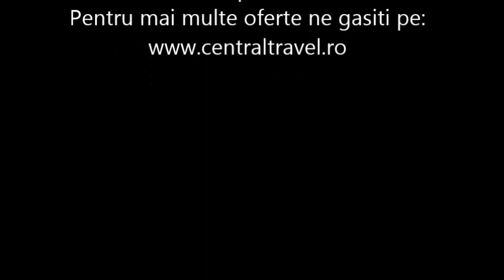Circuit Nisa - Hotel La Perouse - Central Travel Bucuresti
Agentia de Turism Central Travel va recomanda Circuit Nisa pentru concediul dumneavoastra,la Hotel La Perouse